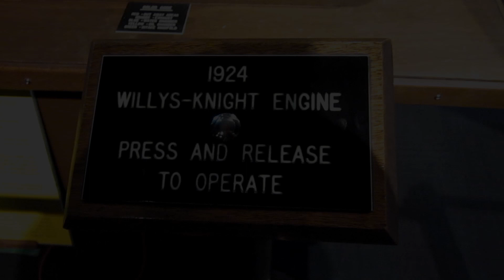1924 Willys-Knight Sleeve Valve Engine Cutaway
A cutaway of a 1924 Willys-Knight Sleeve Valve Engine at the National Automobile Museum in Reno, Nevada.